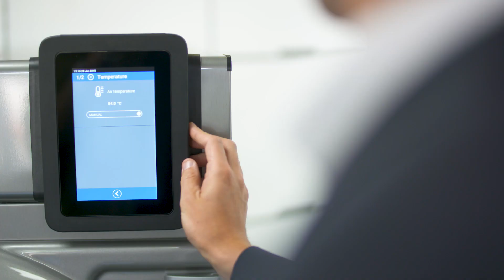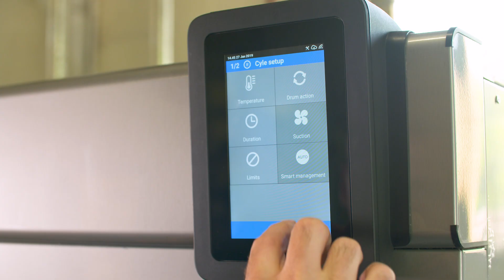IoT With Vodafone, WashCo's Story | Vodafone Business UK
WashCo specialises in the specification, installation and lifecycle maintenance of industrial laundry equipment throughout the UK.

WashCo are independently owned and operated and strive to provide the highest standard of equipment and service.
WashCo turned to Vodafone via Onecom, for a bespoke router solution that is installed alongside their equipment and can power up to 20 machines, using Vodafone’s Internet of Things (IoT)

to see more customer advocates like WashCo.